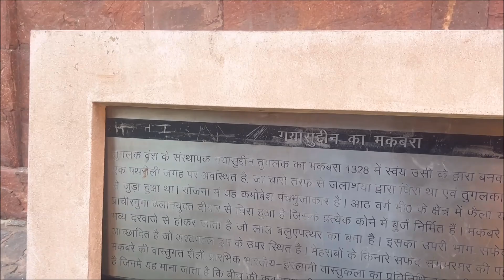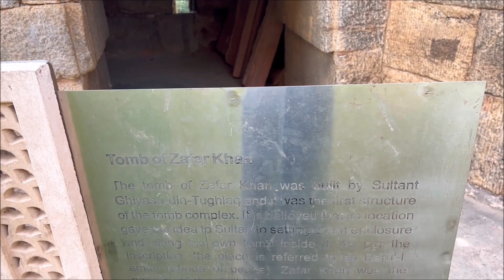Ghiyasuddin tughluq's tomb delhi दिल्ली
india hindi vlog vlogs vlogger
travel tour tourism tourist places
Tughluq tombs history
historical places
 tomb quila qila
Ghiyas ud-Din Tughluq built
grave graves garden office
monuments
india
ancient
medieval
arts architecture info information
tughlaq
Zafar khan tomb
Ka makbara history in hindi
Tourist attractions